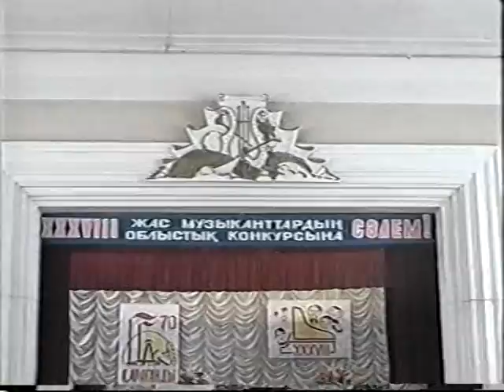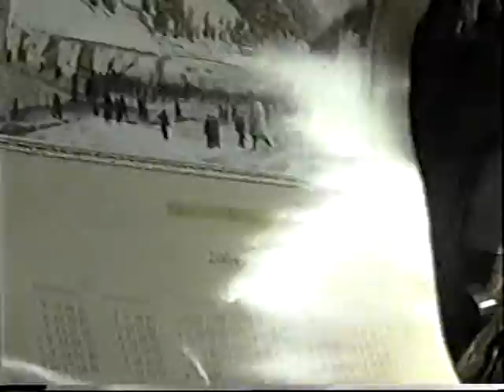Хор мальчиков .школа Бучина.Караганда.2004.